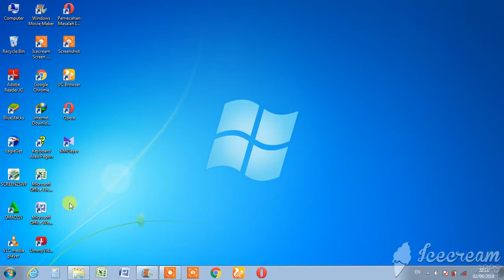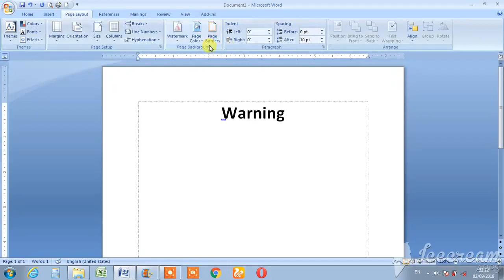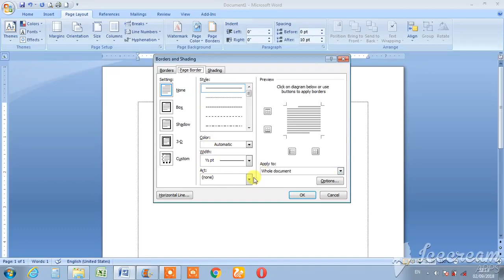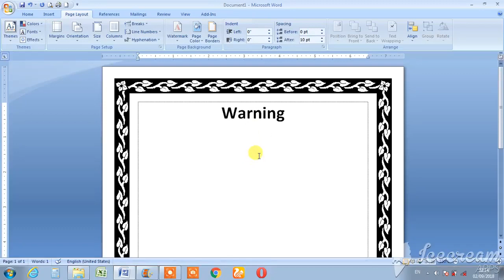CARA MEMBUAT BINGKAI DI MICROSOFT WORD - versi 2007 2010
CARA MEMBUAT BINGKAI DI MS WORD - versi 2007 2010